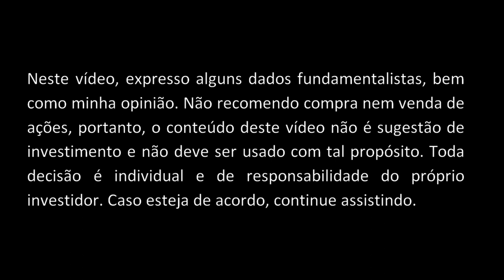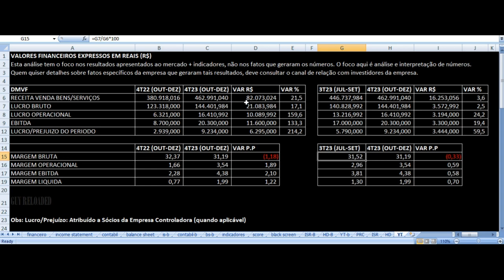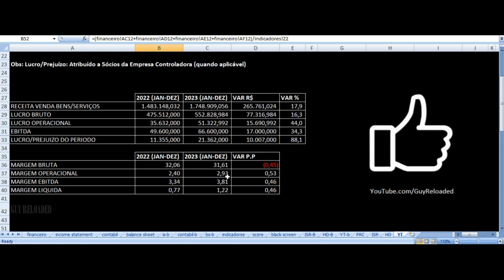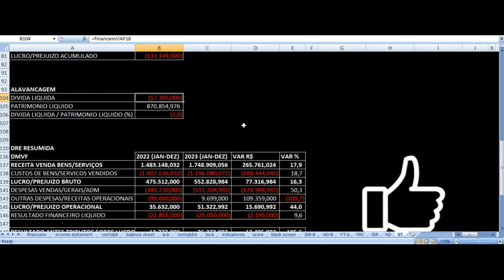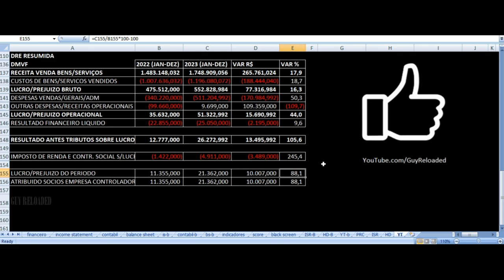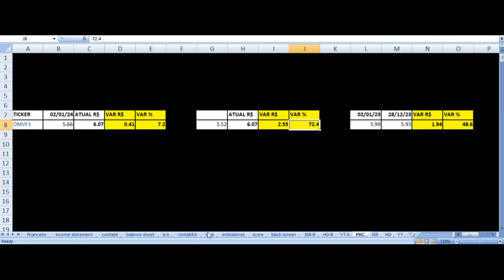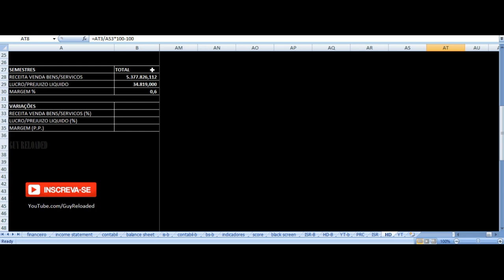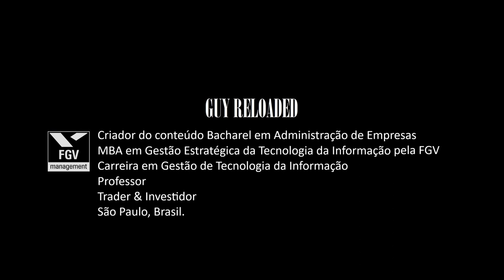D1000 Varejo Farma - Vale Investir Nas Ações? DMVF3 Resultados 4T23 2023 Análise Fundamentalista